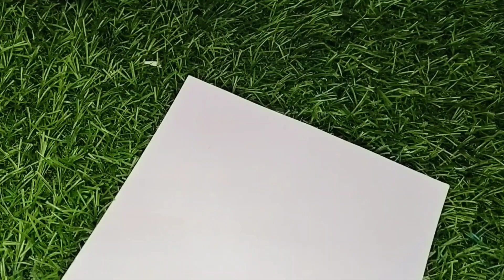simple and easy scenery painting with acrylic paint|beautiful home decor ideas|nature painting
Hai YouTube family
i hope everyone love my work
if you have any suggestions or feedback regarding the video let me know in below comments , your response is valuable to us.

mirror craft#youtubeshorts Halloween 🎃 ideas pumpkin house#empty bottle art#amazing,simple&easy craft#home decoration ideas#diy#best out of waste#craft ideas, make your home simple and beautiful with best out of waste, decoration your home..do it yourself air dry clay and paper clay crafts and art work